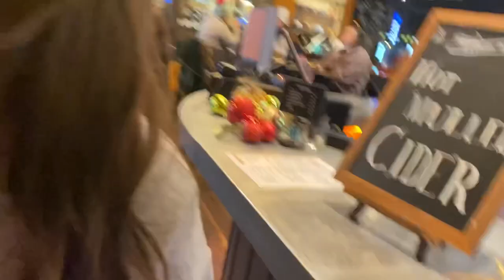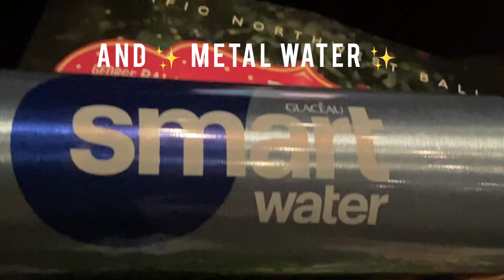going to see the nutcracker!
Today we went to see the nutcracker live at McCaw Hall in Seattle! It was so much fun & I loved seeing all the dances🤩🤩🤩